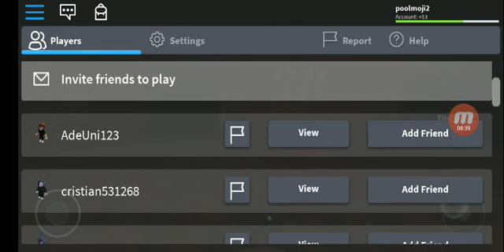Cat survive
Cartoon cat is evil👍👍👍